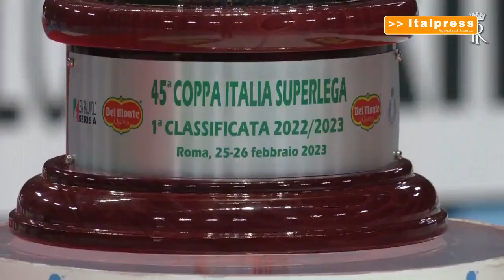Mattarella consegna la Coppa Italia di pallavolo maschile a Piacenza